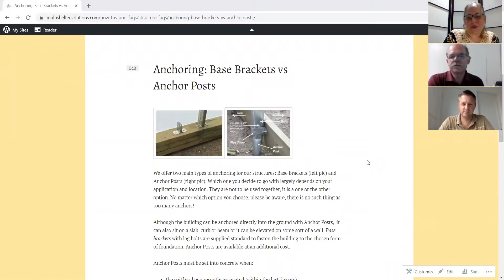How to Anchor a Greenhouse: Base Brackets and Anchor Posts - Coffee Time with Norm ep. 2b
In this second episode of Coffee Time with Norm, it's broken into two videos
2a- Forced Ventilation, types, uses and pros/cons
2b-Anchoring: Base Brackets and Anchor Posts

We created Coffee Time with Norm as a way to connect to everyone, regardless of which coast you live on. We aren't able to attend trade shows this year, so this is our way of still being able to touch base face to face with customers, new and old. It will be a weekly feature, every Wednesday at 9am EST, with recordings posted on social media afterward for anyone who can't attend live.

Please note this is a time for connection, brainstorming solutions to your challenges, learning some information about structures and other questions. If you have a question about an order, or would like a quote, please contact the office separately and we would be happy to help you.

We are excited to have you join us for this new event and we look forward to your questions!